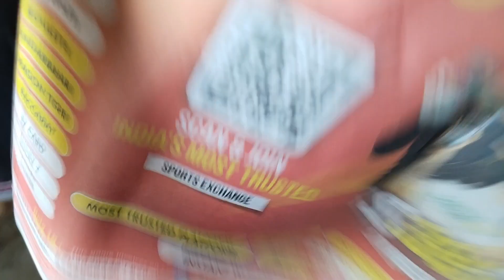बिन मौसम बरसात 🌧️☔ने हालत खराब कर दिया आज तो ।Vlog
vlogs
mo vlogs marriage
vlog funny
vlog meaning
vlog of sourav joshi
vlogs on instagram
vlog or vlogs
vlog option in camera
10 weeks pregnancy vlogs
vlog or blog meaning
1313 vlogs
vlogs other names
vlog or blog meaning in hindi
1stmrc vlogs
vlogz of rishab
1hint1turk vlogs
1st vlogs
1 million vlog
vlog or blog
ramneek singh 1313 vlogs
vlogs script
was ist vlogging
names for youtube channel for vlogs
market vlogs 03
vlog zeinab
zyzz vlogs
vlog zeenunew
zizou vlogs
zoz vlogs
vlogs zulqarnain
vlogs zeinab harake
vlogs synonym
vlogs sticker
della vlogs phone number
vlog star mod apk
vlogs style name
vlogs shayari
vlogs sourav joshi
vlogs stand
vlogs song download
zain vlogs
zaid ali t vlogs
zeinab harake vlogs
zalmi vlogs
zohaib sabir vlogs
zainab vlogs
della vlogs real name
09sharkboy vlogs
rs 1313 vlogs horror
5z vlogs
ramneek 1313 vlogs
3d vlogs
3rd vlogs
360 vlogs
j house vlogs cops at 3am
iscream vlogs cj on 32s
shwe moe vlogs 2d@3d
rishiram 321 vlogs
rishiram 321 youtube vlogs
rishiram 321 vlogs today
rimorav vlogs season 3
family 5 vlogs kayla
0mg vlogs
family 5 vlogs instagram
family 5 vlogs youtube
family 5 vlogs youyube
zain ul abideen vlogs
vlogs on youtube
the uk07 rider vlogs
ajju 008 vlogs
ajju 0008 vlogs
nb vlogs 07 instagram
sameer vlogs 028
sameer vlogs 028 instagram
09sharkboy scary vlogs
della vlogs
zaid ali vlogs
zolish vlogs
yawi vlogs ages
youtube vlogs
youtube channel name ideas list for vlogs
youtube j house vlogs
youtube jatie vlogs
yummy tummy aarthi vlogs
vlogs whatsapp group
youtube name ideas for vlogs
ypm vlogs
vlogs with prince cheema
vlogs world
vlog wallpaper
vlogs wikipedia
youtube sourav joshi vlogs
blog topics
vlogs youtube
vlogs title
vlogs tune
vlogs thumbnail
vlogs telugu meaning
vlogs telugu
vlogs tune download
vlogs topic
vlog thumbnail background
vlog tags for youtube
unspeakable vlogs with friends
ushan vlogs
usa raja telugu vlogs income
uic vlogs
unnivava vlogs
unknown vlogs
unspeakable vlogs pranks
vlog website
vlogs youtube channel names
family 5 vlogs age
vijay riya vlogs
xoli gcabashe vlogs